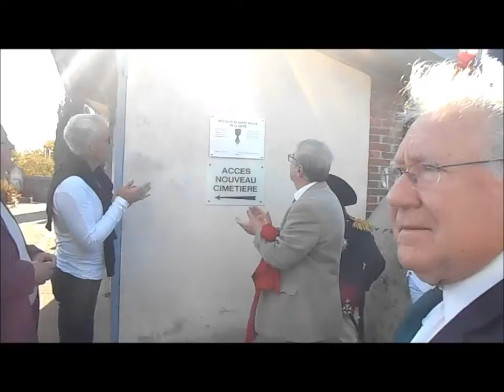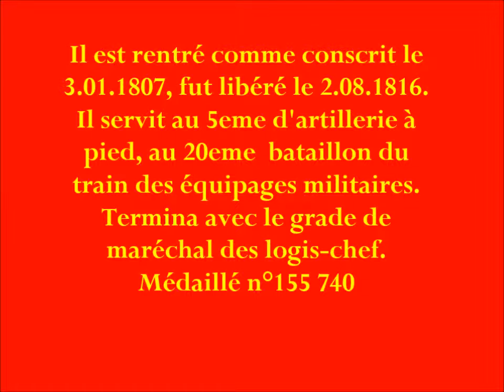Les APN a la loupe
Le dimanche 5 octobre 2014, Daniel Grand, délégué Eure et Loir des Amis du Patrimoine Napoléonien organisait une sortie dans son département sur le thème des Médaillés de Ste-Hélène. plaques commémoratives APN furent apposées : l'une à Champrond-en-gatine, la 2e à Montireau, la  3eme à St-Victor-de-Buthon, et la 4eme à La Loupe. Cette journée se termina par un concert au château Vauban.